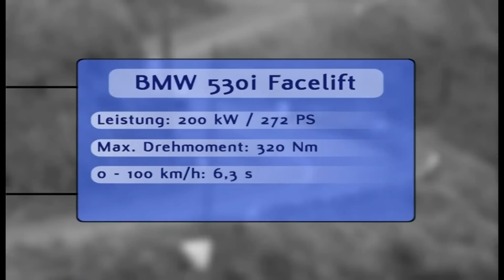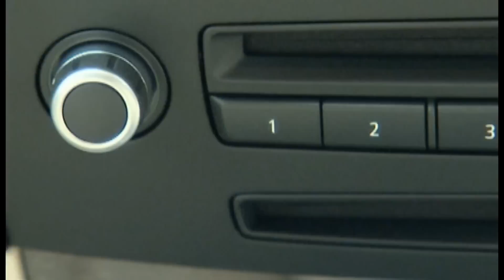BMW 530i Facelift: Motorvision hat den aufgefrischten 5er BMW getestet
Seidiger Reihensechser und der aufgefrischte Fünfer BMW - Motorvision zeigt, wie gut diese kombination nach dem Facelift noch passt.